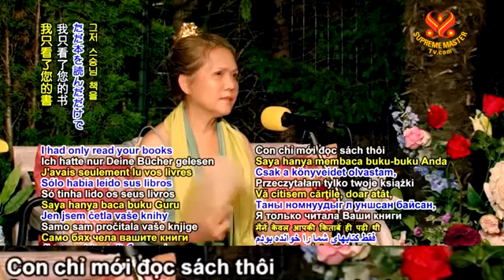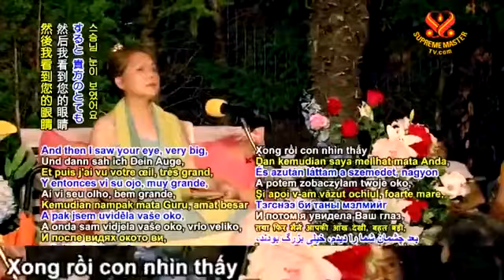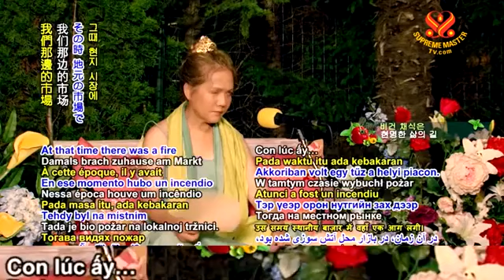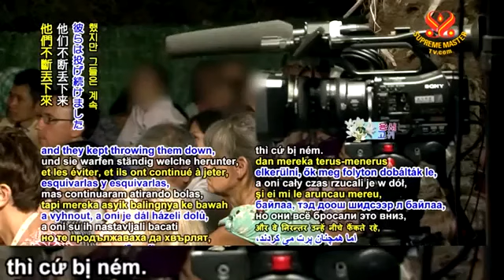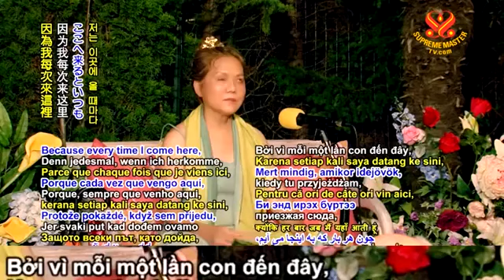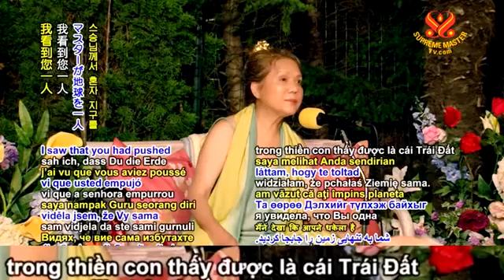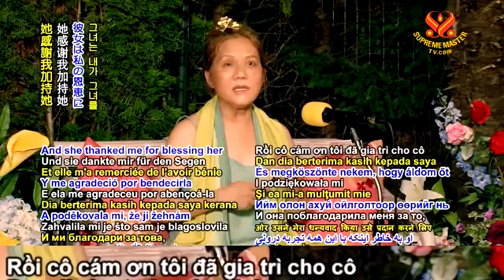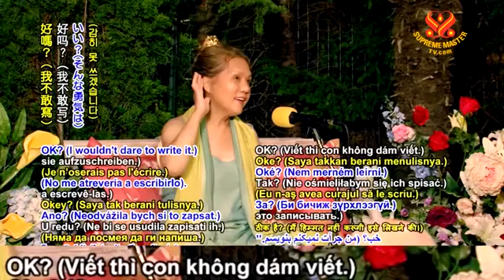ĐỒNG TU HOA, ÂU LẠC chia sẻ LỢI ÍCH của PHÁP MÔN QUÁN ÂM VỚI SƯ PHỤ - THANH HẢI VÔ THƯỢNG SƯ